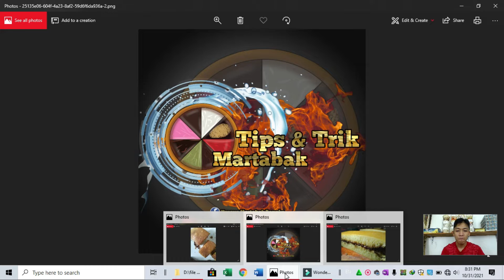Ini Dia Penyebab Martabak Kulitnya Seperti Bentol...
Hallo Semuanya,
salam satu loyang,,

Pernahkah membuat martabak kulitnya seperti bentol..?
apa saja penyebabnya..?
dan bagaimana solusinya..?

simak info lengkapnya dividio tersebut.

 Tonton juga video yang lainnya, siapa tahu ada pembahasan yang kalian butuhkan seputar usaha martabak.